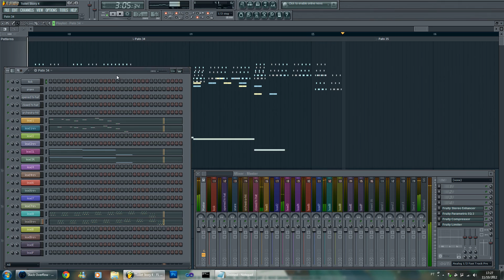Toilet Story 4 - FL Studio Remake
This is my remake for Toilet Story 4 (IV) by Ghidorah. I've used FL Studio 10 for this.

All of the VSTs I used come with the program, I didn't use anything special, just the Sampler and its properties...

Basically, the instruments are all monophonic, so I can simulate the XM (mod) engine with the piano roll (except those for the base chords).

Also the rendering for this is Linear Interpolation, that makes it sound really close to modular renderings, which are very simple.

The project follows a default type of pattern of 64 notes, the same as in the toilet4.xm file... and the tempo is also the same (135 bpm).

About 30 hours of work.